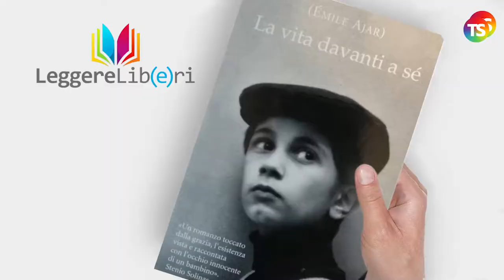Leggere libri anzi 𝑳𝒆𝒈𝒈𝒆𝒓𝒆 𝒍𝒊𝒃(𝒆)𝒓𝒊: La vita davanti a sé, Romain Gary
tecnicadellascuola leggerelibri Questa settimana, la nostra rubrica Leggere lib(e)ri presenta un classico del Novecento francese, La vita davanti a sé, di Romain Gary, da cui recentemente è stato tratto un film con Sophia Loren.
Ambientato a Parigi, intorno al 1970, nel quartiere multietnico di Belleville, è la storia del piccolo Momò e della sua amicizia con Madame Rosa, un’anziana prostituta che ha fatto della sua abitazione una sorta di casa-famiglia per figli di prostitute. Una narrazione intensa, la voce di un bambino cresciuto troppo in fretta, una storia debordante di umanità e di amore.

A cura di Gabriele Ferrante